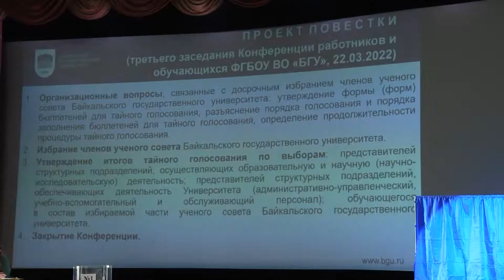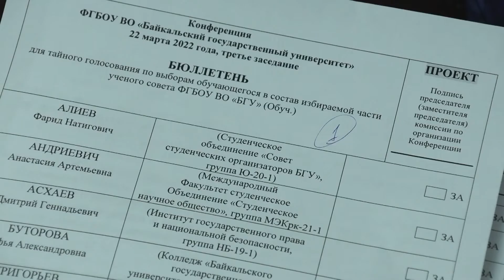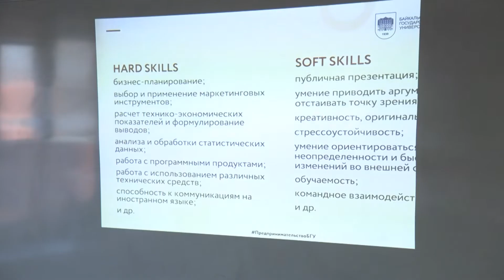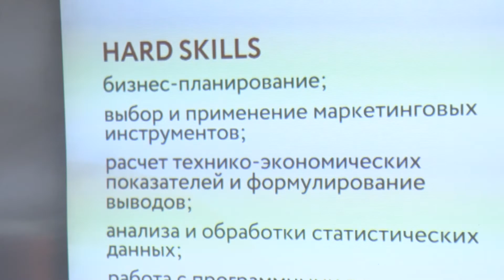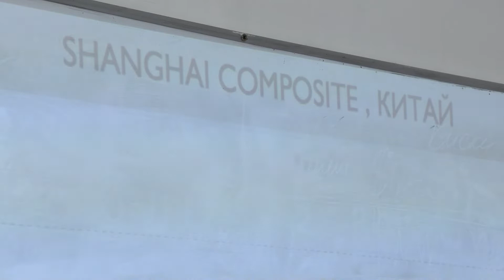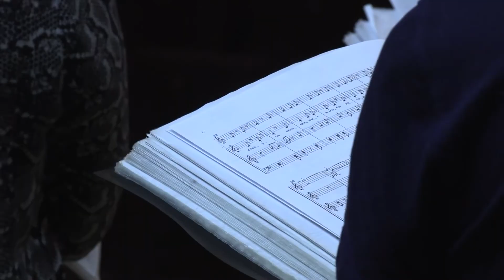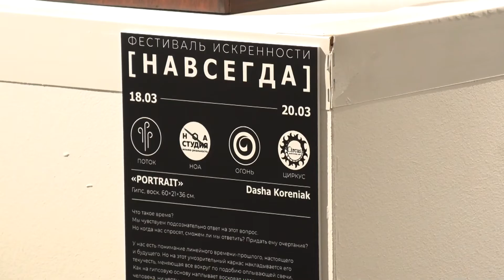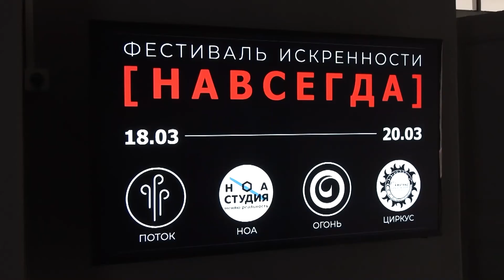Новости БайкалУнивер ТВ от 25.03.2022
Подведены официальные итоги выборов в Ученый совет БГУ.

Первокурсники колледжа БГУ приняли участие в лекции по предпринимательской деятельности, студенты университета поучаствовали в акции «Я - донор».

Репетиция камерного хора Иркутской филармонии прошла на сцене СКДЦ «Художественный».